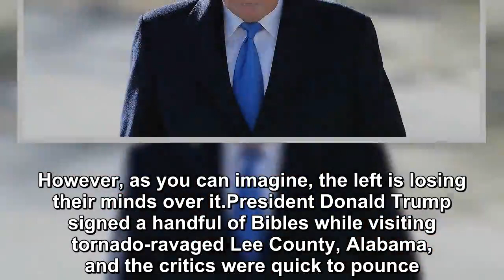During President Trump’s visit to Alabama he signed bibles for the victims and his supporters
During President Trump’s visit to Alabama he signed bibles for the victims and his supporters. Slate reported that President Donald Trump traveled to